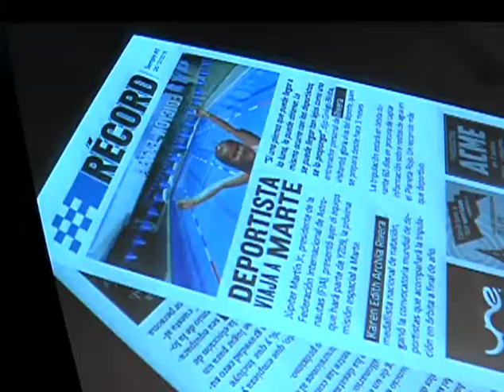El Parque Explora está estrenando nueva sala interactiva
"En escena" es la nueva sala interactiva del Parque Explora en la que los visitantes podrán hacer parte de una radionovela o convertirse en los protagonistas de una película.